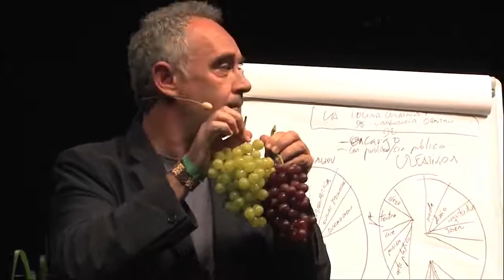The Role of Avantgarde Cuisine | Ferran Adrià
In 1983, a 22-year-old Ferran Adrià took over the kitchen of the traditional French restaurant El Bulli on the Spanish Costa Brava. In the ensuing three decades, the chef would transform the space into one of the most trailblazing and influential culinary destinations in the world, propelled by a philosophy that emphasised constant creativity, investigation and an open diffusion of the restaurant’s innovations.